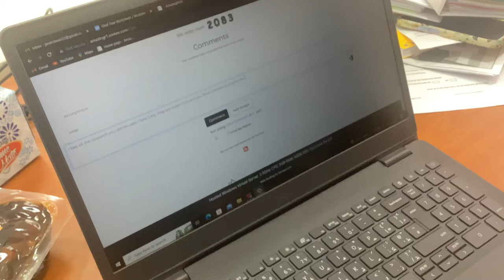Posting a comment on my website.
Ms. Janet was the guy leaving the comment.